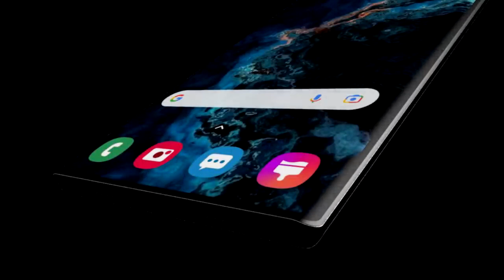Samsung Galaxy Note 22 Ultra 2022 Introducing Trailer , First look, 8K Display, 20GB RAM, Price